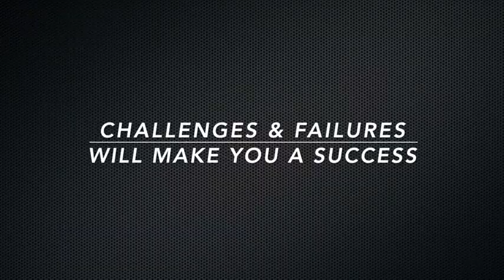10 July 2020